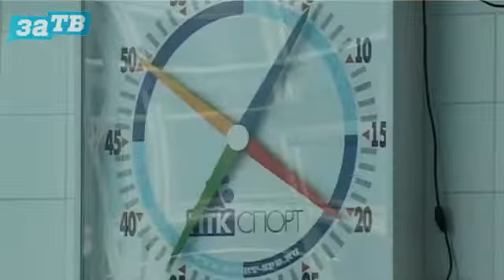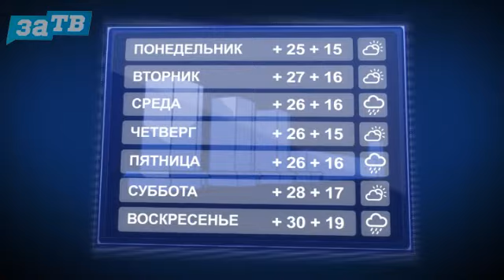Новости Заречного от 10.07.18